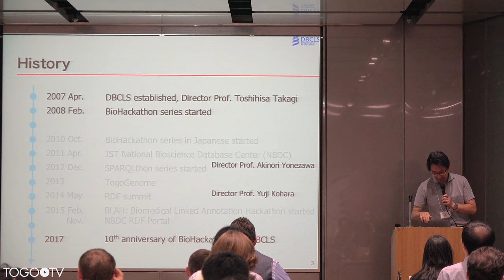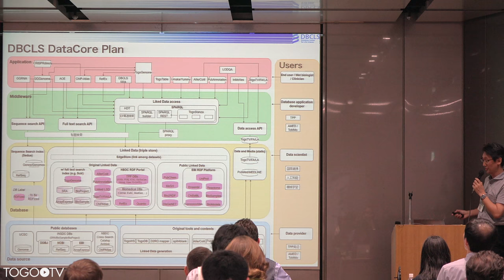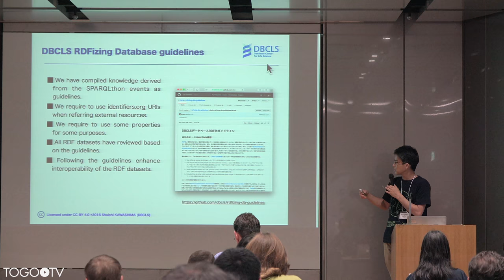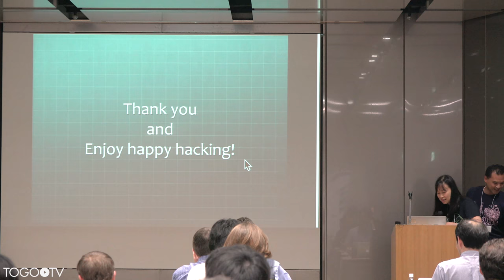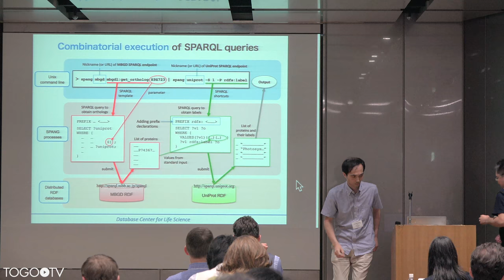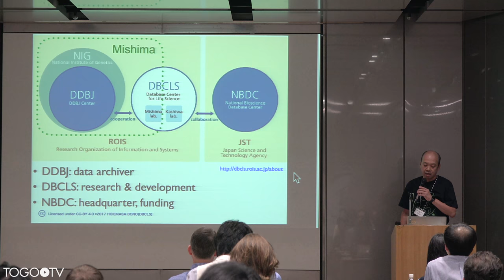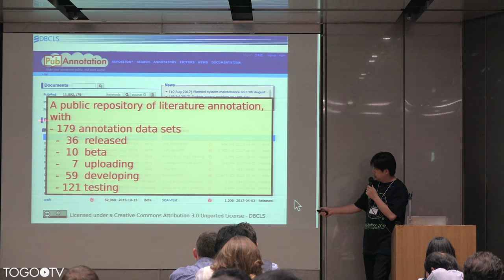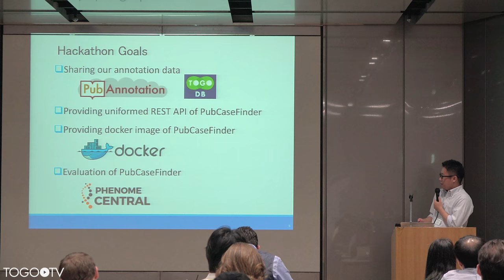DBCLS 10th Anniversary Track @ BioHackathon2017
NBDC/DBCLS BioHackathon 2017 was held at JST Science Plaza in Tokyo and the Hotel Taikan in Iwate, Japan.
Public symposium of the BioHackathon 2017 was also held at JST Science Plaza in Tokyo, Japan on Sep 9-10.
In this video, 9 speakers make presentations entitled as follows. (46:28)
Overview of DBCLS by Susumu Goto
NBDC RDF portal by Shuichi Kawashima
Umaka Suite by Yasunori Yamamoto
LOD Surfer: a search tool based on class-class relationships on LOD by Atsuko Yamaguchi
SPANG: a SPARQL client for generating and reusing queries by Hirokazu Chiba
Standardize experimental protocol description for reproducible science by Tazro Ohta
Facilitating the use of public high-throughput sequencing data for omics research by Hidemasa Bono
Linking Literature Resources with Data by Jin-Dong Kim
PubCaseFinder: a diagnosis assistant tool for rare diseases using published case reports by Toyofumi Fujiwara